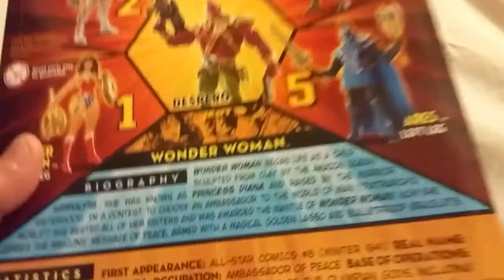DC Universe Classics Wave 4 Wonder Woman Figure Review